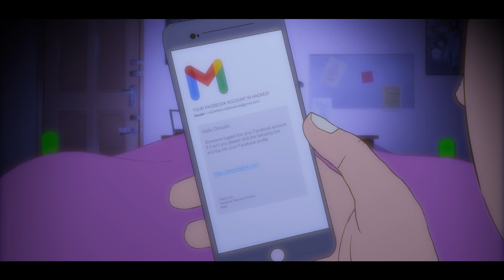මැදියම් රැයේ ජයනිට ආ ඇමතුම | Hashtag Generation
Client: Hashtag Generation
Directed by: Harith Kumarasinghe
Dubbing director: DIlan Senanayake
Produced by Toon Studio

Toon Studio Digital Agency
Toon Studio (Pvt) Ltd